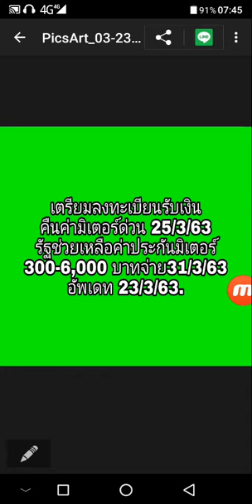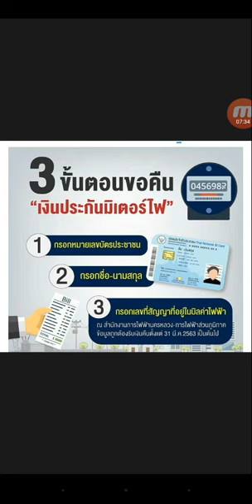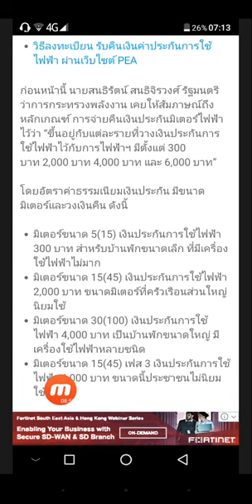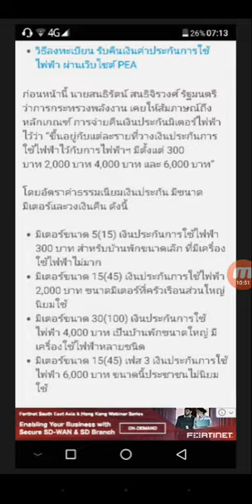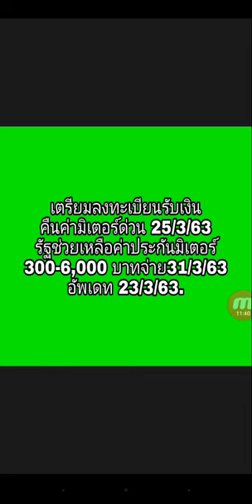เตรียมลงทะเบียนรับเงิน คืนค่ามิเตอร์ด่วน 25/3/63 รัฐช่วยเหลือค่าประกันมิเตอร์ 300-6,000 บาทจ่าย31/3/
เตรียมลงทะเบียนรับเงิน
คืนค่ามิเตอร์ด่วน 25/3/63
รัฐช่วยเหลือค่าประกันมิเตอร์
300-6,000 บาทจ่าย31/3/63
อัพเดท 23/3/63.

และ...